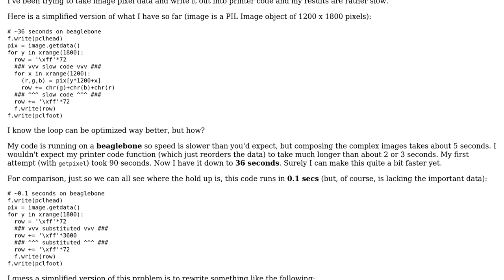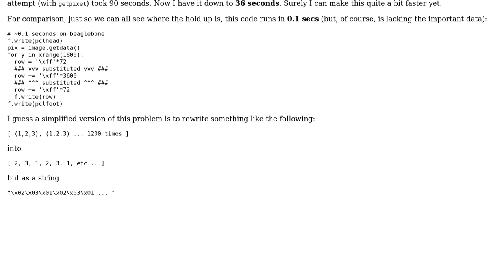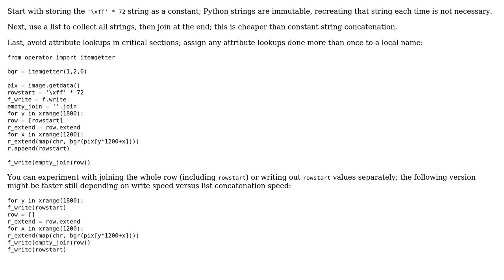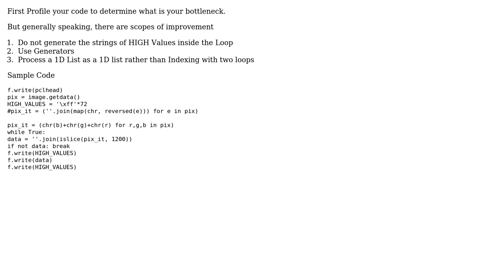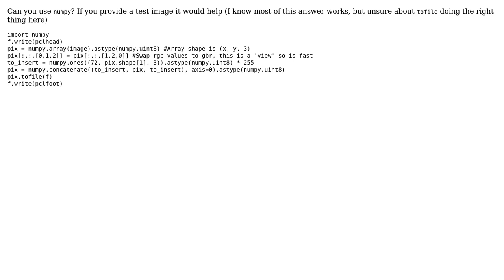Code Review: Writing image pixel data to printer code (5 Solutions!!)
Code Review: Writing image pixel data to printer code

With thanks & praise to God, and with thanks to the many people who have made this project possible! | Content (except music & images) licensed under CC BY-SA | Music | Images & others | With thanks to user Octopus user Martijn Pieters user kojiro user John Lyon user Jamal user Abhijit and the Stack Exchange Network Trademarks are property of their respective owners. You are responsible for your own actions.